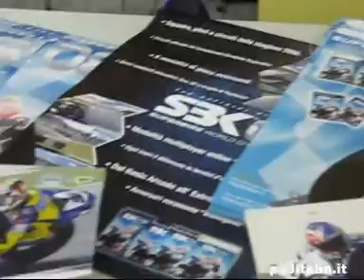SBK 08 Xbox 360 Milano Replay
Alla presentazione di Milano di SBK 08 per Xbox 360, che comunque uscirà il 25 Giugno anche per PC, PSP e PS2 abbiamo fatto questo video del replay dopo una gara.